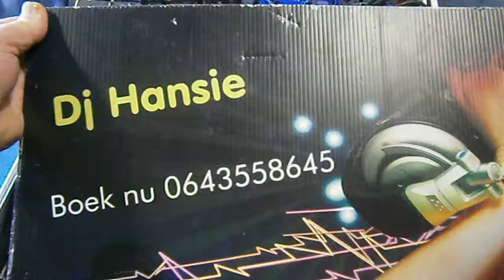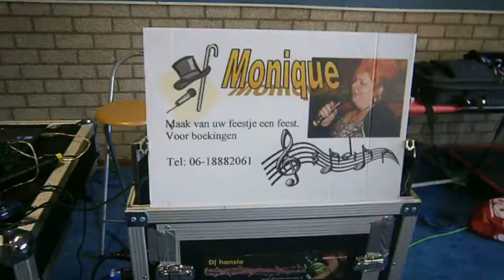ouderedag speeltuin bij de Zeilmakersstraat 28 nov.2012.wmv 2